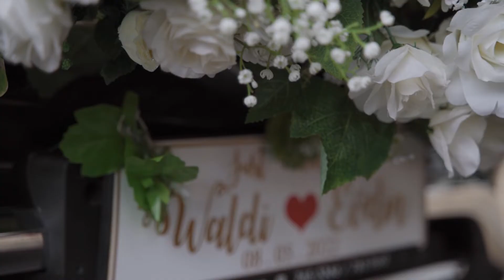wedding video (same day edit ) Evely + Wald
same day edit video of
Wald + Evelyn